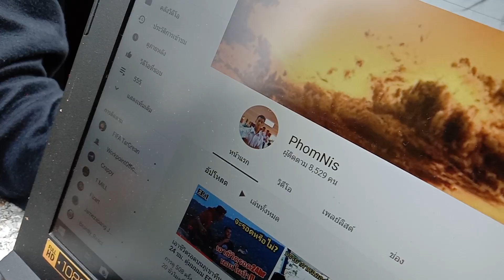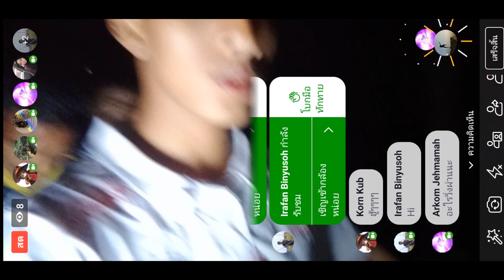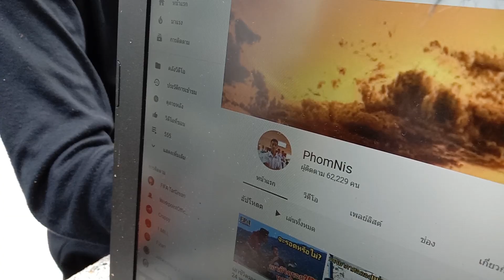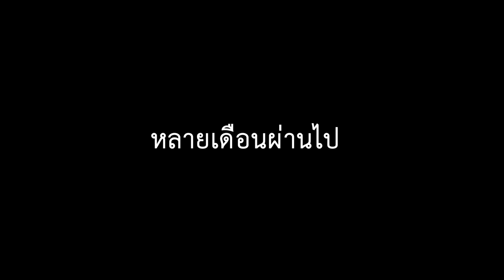หนังสั้น it's mine ก็นั้นมันของของผม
ภาพยนต์สั้นเรื่องแรกของ Fizart Studio
"it's mine ก็นั่นมันของของผม"

เราเชื่อว่าทุกคนมีของรักของหวง
ถ้ามีคนพรากมันไปจากเราด้วยวิธีใดก็ตาม
เราไม่ยอมแน่ๆ ของของใคร. ใครก็รัก ??
และเรื่องราวจะเป็นยังไงไปชมกันเลย!

เบื้องหลังความสนุก Youtube : Phomnis

IG Fiz @thefizth
IG Zart @ac_abuzat17